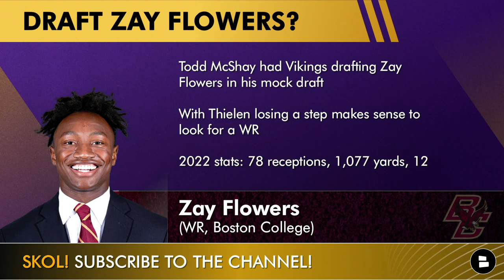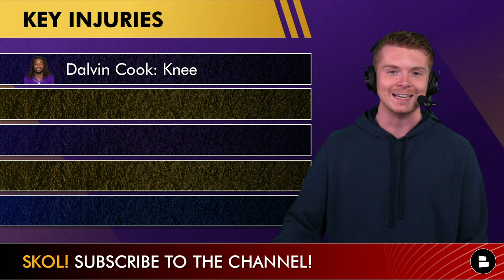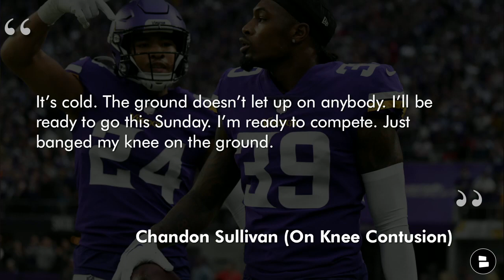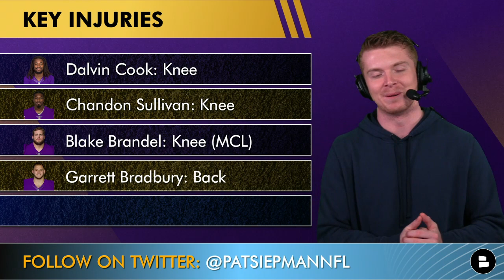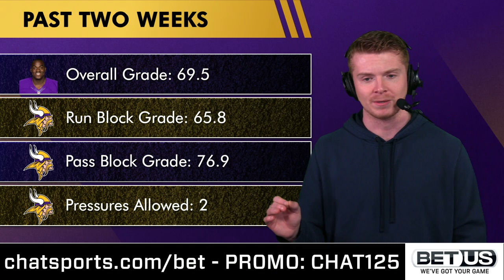MAJOR Vikings Injury News On Garrett Bradbury & Dalvin Cook + Rumors On Drafting A WR In NFL Draft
- Major Vikings injury news
- Center Garrett Bradbury injury news
- Vikings offensive tackle Blake Brandel injury news
- New York Giants CB Adoree’ Jackson injury news
- Minnesota Vikings rumors on drafting a WR in the 2023 NFL draft
- Vikings roster moves

Top 2023 WR Draft Targets:
Jalin Hyatt
Quentin Johnston
Jordan Addison
Jaxon Smith-Njigba
Josh Downs

2023 Minnesota Vikings receiving leaders + stats:
WR Justin Jefferson: 128 receptions, 1,809 yards, 8 TDs
WR Adam Thielen: 70 receptions, 716 yards, 6 TDs
WR K.J. Osborn: 60 receptions, 650 yards, 5 TDs
TE T.J. Hockenson: 86 receptions, 914 yards, 6 TDs

With the 2023 NFL draft around the corner and Vikings WR Adam Thielen taking a step back during the 2022 NFL season. Do you want to draft a WR in round 1? Type ‘Y’ for yes or ‘N’ for no

We hired a new face to run our social media accounts here at Chat Sports, make sure you show Abby Alonzo some love and give us a follow on these social media websites:

NFL draft prospect WR Zay Flowers 2022 stats:
78 receptions, 1,077 yards, 12 TDs

Predict Justin Jefferson’s stats vs. the Giants in NFL wild card weekend!

Miss any NFL highlights and stats from the 2022 NFL season?

Minnesota Vikings & New York Giants Injury news:
Dalvin Cook: Knee
Chandon Sullivan: Knee
Blake Brandel: Knee (MCL)
Garrett Bradbury: Back
Adoree’ Jackson: Knee (MCL)

Our Vikings website will keep you posted with Minnesota Vikings news similar to Purple FTW Podcast, Skor North and Paul Allen’s 9-12 podcast:

Chandon Sullivan on knee contusion that occurred vs. the Bears:
“It’s cold there. The ground doesn’t let up on anybody. I’ll be ready to go this Sunday. I’m ready to compete. Just banged my knee on the ground.”

Oli Udoh stats + PFF grades the past two weeks:
Overall Grade: 69.5
Run Block Grade: 65.8
Pass Block Grade: 76.9
Pressures Allowed: 2

How concerned are you with the recent Vikings injury news around the Vikings O-Line? Scale: 1-10

The 2023 NFL playoffs are here, you don’t want to be missing out on any Vikings injury news, stats and highlights. We are closing in on 10 thousand subscribers, make sure you hit that sub

Craving for more Vikings news, rumors, stats, highlights and more? Then we have the place for you, check out our Vikings Facebook page for more Vikings content:

Check out these Minnesota Vikings YouTube videos if you have not already:
- Minnesota Vikings Rumors: Top 5 Changes To Make For 2023 NFL Playoffs: Garrett Bradbury Injury News